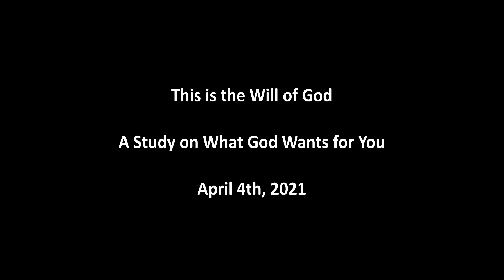This is the Will of God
Why are many so-called Christians blind, ignorant, and unwise? Could it be that most “believers” are believing lies about the will of God? End the confusion and know what the will of God is! Understand, complete the search, and end the constant journey to discover God’s will.

Grace Ambassadors Bible Fellowship - April 4th, 2021